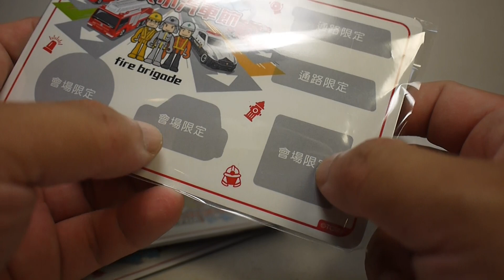豪宅玩具~2355~Takara Tomy多美汽車節TOMICA小汽車節 多美小汽車 火柴盒小汽車 會場滿額贈品 迪士尼Disney DM-03 玩具總動員 巴斯跑車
DM-03  玩具總動員 巴斯跑車是現場滿額888元的贈品
已經送完了!
TOMICA小汽車節 台北場
08/11-08/22 台北美麗華 B1
會場限定號碼發放
首四日跟假日150張
其他時間40張
會場限定還要另外排隊
現場也有免費遊玩區

2022多美汽車節 開箱系列